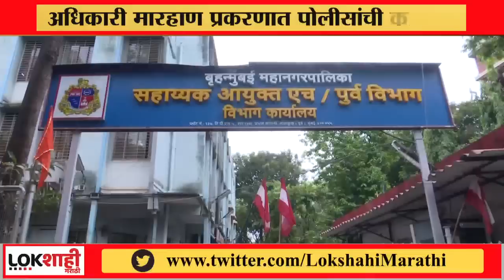Thackeray Group Protest : Sushma Andhare : बीएमसी अधिकाऱ्याला मारहाणप्रकरणी, काय म्हणाल्या अंधारे?